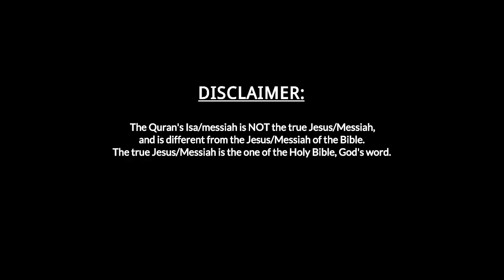Why was Jesus Christ named "Jesus" and "Emmanuel"? (Sam Shamoun)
3. Or if you want a tax receipt, contribute
And put the name "Sam Shamoun" in the box which says "This gift is designated for".